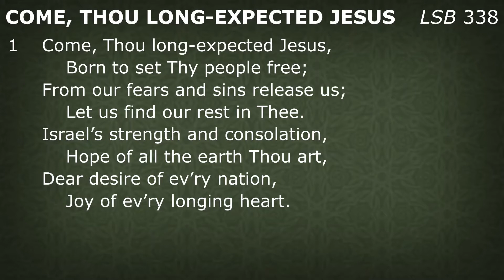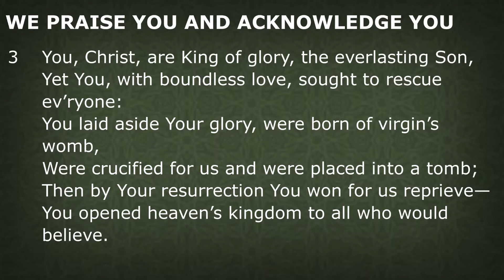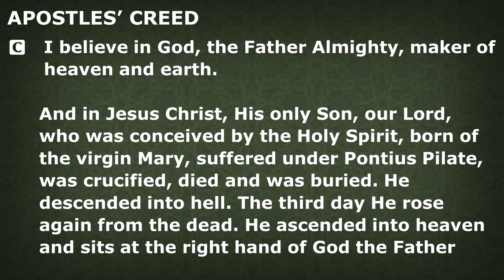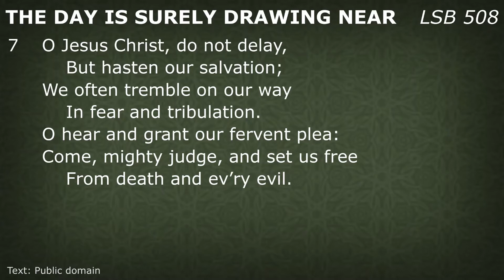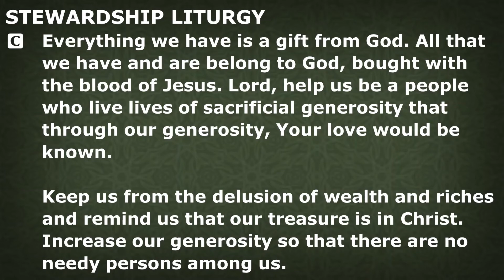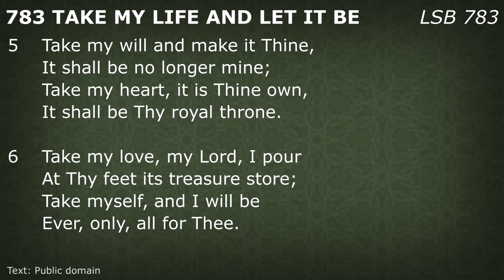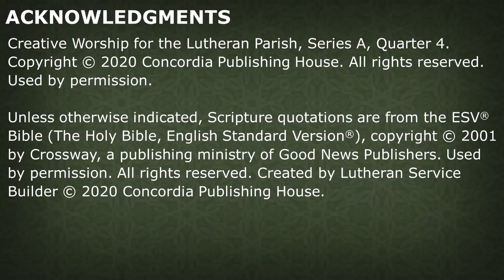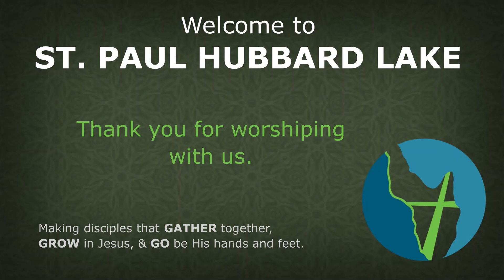11.15.2020 Worship Service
Welcome to worship at St. Paul Hubbard Lake on this Twenty-Fourth Sunday after Pentecost! I want to encourage you to do a couple of things to make the most of our time together this morning.

1. Pray before we worship ONLINE together. Pray that God would use this time to strengthen and encourage our faith. Pray also the technology works so we can participate!

2. Participate, don't just watch! Worship is something we do together. We sing together. We hear God's Word together. We pray together. So in your homes, I encourage you to do the same.

3. This is a family gathering! Just like we would on a Sunday morning, let's gather as a family (as best we can) around the phone, laptop, computer screen, etc. Turn off your other devices. Gather as best you can like you were sitting in church, and say hello to those you are worshiping with.

4. Share! Share this post with your friends on Facebook. This is a great opportunity to do some simple evangelism.

5. During this time feelings of loneliness and isolation can creep into our lives. Read God's Word. Take advantage of daily devotions. We are a community, a faith-family, even if we cannot meet face-to-face, we are the body of Christ!
In-person worship has resumed on Sunday mornings. Online worship continues each Sunday at 9:30am!